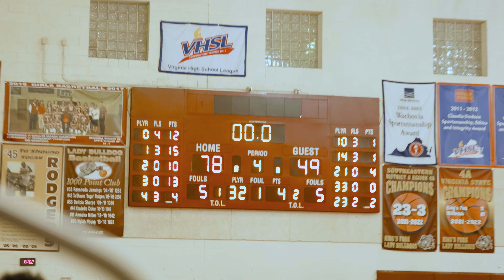KING'S FORK OPENING NIGHT MATCHUP AGAINST INNER CITY RIVALS NANSMOND RIVER... 20+ pt VICTORY???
*late post*